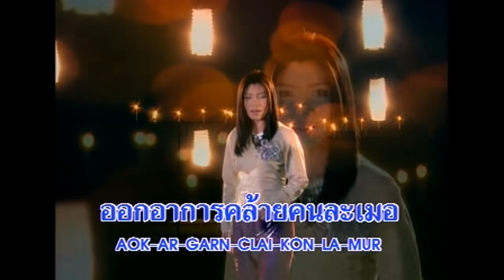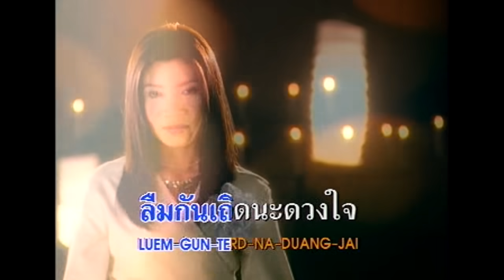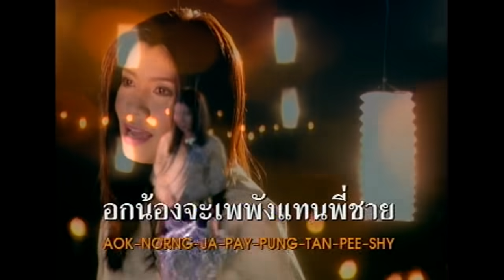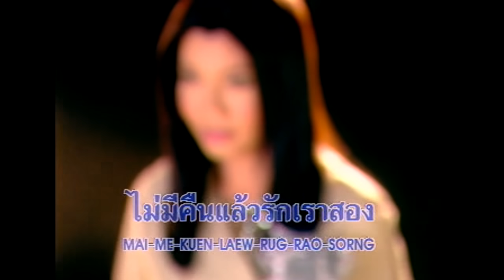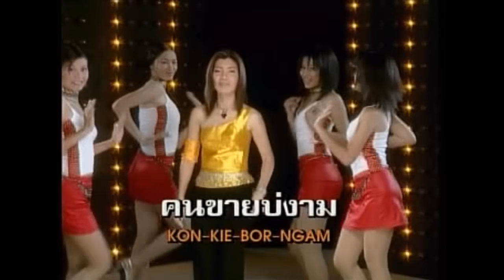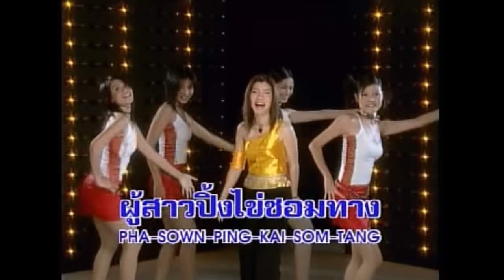สงสารแฟนเก่า/สาวไข่ปิ้ง - พิมพา พรศิริ (MV)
อัลบั้ม : หัวใจฮำฮอน (กันยายน 2544) / อายเข็มนาฬิกา (ตุลาคม 2545)

03 สงสารแฟนเก่า
คำร้อง-ทำนอง : ดวงดี ศรีสองลักษณ์ , พิชัย แสงแสน
เรียบเรียงดนตรี : สมปอง เปรมปรีดิ์

03 สาวไข่ปิ้ง
เรียบเรียงดนตรี : ธนกฤต เพชรวรรณ

© นพพงศ์ อินเตอร์เนชั่นแนล